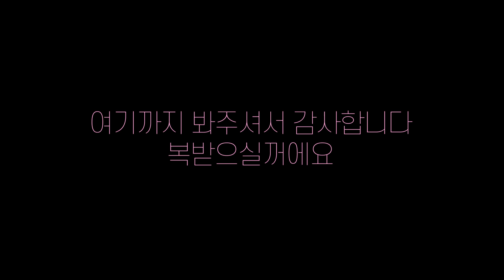✨ 냄새와 청결에 예민하다면 꼭 봐야하는 영상 | 냄새의 원인을 제거하는 탈취제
제 모닝 루틴에 누븐이 함께하면서 안심이 되더라구요.
누븐은 냄새로 냄새를 잡는 여타 방향제와 다르구요,
🌿 45.15Hz 미세분자 공법으로 원인이 되는 냄새분자를 제거해줍니다.
🌿 동시에 피부트러블, 비염등 수많은 문제의 원인인 세균을 99.9% 제거해준다고 하네요.
🌿 전성분 EWG green 등급의 천연유래 성분이라
아이들 뿐 아니라 애완동물 용품에도 안전하게 뿌리실 수 있어요.
저도 매일 침구와 옷, 신발, 모자에 열심히 뿌리고 있답니다.
주부를 편하게 하는 이런 제품들이 많이 나오면 좋겠어요.

* 본 영상에는 누븐에 대한 광고 영상이 포함되어 있습니다.
* 누븐으로부터 영상 제작비 지원을 받았습니다.